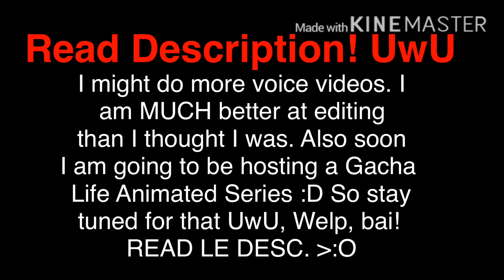Announcements! ♡︎ New OC, Voice, and more! ♡︎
Hai my foxes!

~ As you know, I might be doing more commentary videos. I may delete my old videos if I hit 100 subscribers. I have screen recorded them so they will still be safe UwU Comment what you think I should do next. Also I am actually pretty good at editing. I’ve been practicing UwU. If you got any editing tips, please tell me! I’m trying to tween, and KineMaster does NOT help me ;-;. Welp, baiii! ~

Go in fast because the invite might expire soon!